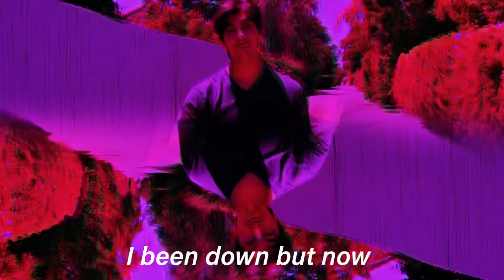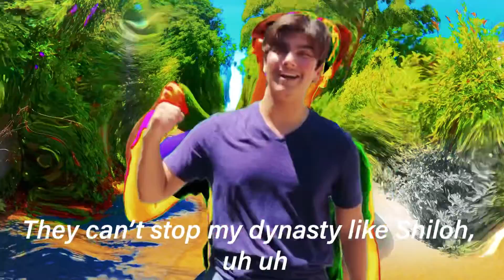D-Hawk - Uncle Iroh (Official Music Video)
My first official music video! Hope you all like it, I spent over 100 hours on the song plus some more time on the video. It was worth it because I’m proud that it turned out exactly as I was imagining over a year ago. My mixtape / EP / album will be dropping in a couple months probably. Hope this music video blows up lol that’d be pretty nice. Peace!

Follow everyone who helped with this project!
Video Editing by @yourpalasher
Camerawork by @mariana.m.garcia
Audio Mix by @prodbyhason
Artwork by @marina_kordich